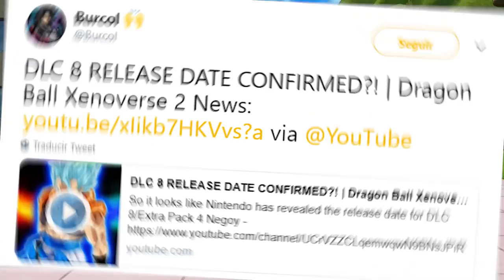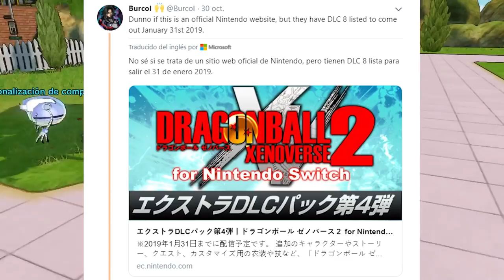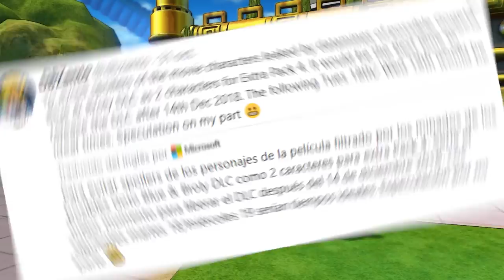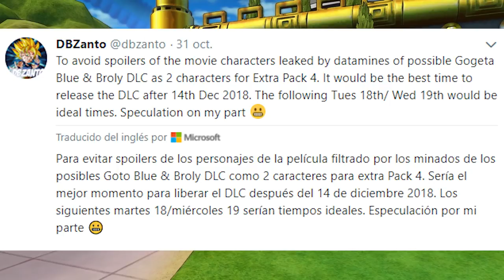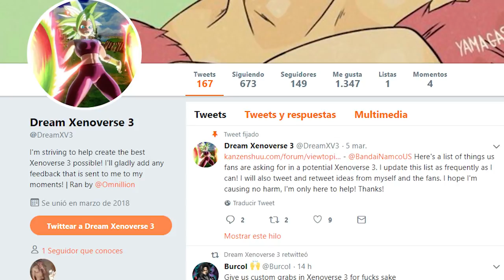ULTIMAS NOTICIAS - DLC 8 de DRAGON BALL XENOVERSE 2